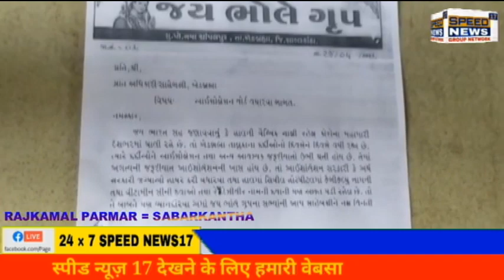SABARKANTHA ખેડબ્રહ્મા શહેર માં જય ભોલે ગ્રુપ ચાંપલપુર ના સભ્યો દ્વારા આવેદનપત્ર આપવામાં આવ્યુ.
સાબરકાંઠા ખેડબ્રહ્મા શહેર માં જય ભોલે ગ્રુપ ચાંપલપુર ના સભ્યો દ્વારા આવેદનપત્ર આપવામાં આવ્યુ.

ખેડબ્રહ્મા ખાતે આઇસોલેશન વોર્ડ બનાવવા કરી રજૂઆત .

 ખેડબ્રહ્મા સિવિલ હોસ્પિટલમાં દવા, ઇન્જેક્શન પૂરતો જથ્થો અને ઓક્સિજનનો પણ પુરતો જથ્થો મળી રહે એ માટે કરી રજૂઆત.

કામ સિવાય ઘરની બહાર ન નીકળવા કરી અપીલ. ફરજિયાત માસ, સોશ્યિલ ડિસ્ટન્સ, હેન્ડ સેનેટ રાઈઝર નો ઉપયોગ કરવા કરી રજૂઆત.

રાજકમલસિંહ પરમાર
સાબરકાંઠા...